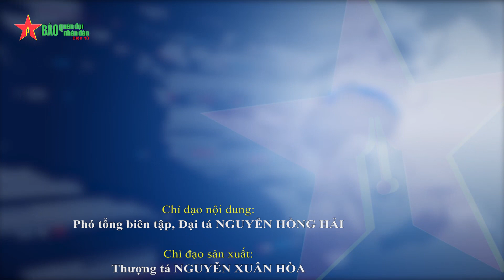Đại tướng Phan Văn Giang: Việt Nam - Lào có mối quan hệ vĩ đại, đoàn kết đặc biệt - Báo QĐND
Báo QĐND - Chiều 11-5, tại Hà Nội, Đại tướng Phan Văn Giang, Ủy viên Bộ Chính trị, Phó bí thư Quân ủy Trung ương, Bộ trưởng Bộ Quốc phòng đã tiếp Thượng tướng Sengnouane Xayalath, Chủ tịch Hiệp hội Cựu chiến binh Lào, nguyên Bộ trưởng Bộ Quốc phòng Lào dẫn đầu đoàn công tác sang thăm, làm việc tại Việt Nam.